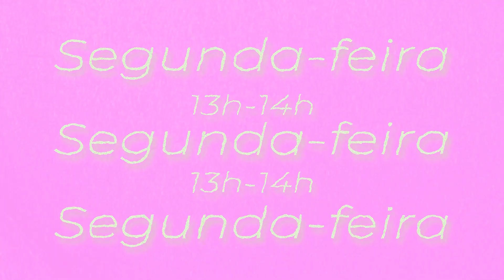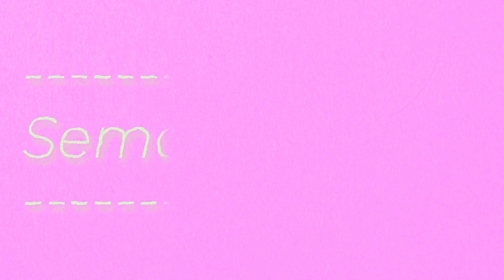Tertúlia no Feminino Dona dono de casa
Tertúlia no Feminino, um programa com mulheres singulares, genuínas e sem pápas na língua.
Marta Catarino e moderação de Manuela Barros.
Convidado: Leando Antunes.:Youtuber,instagrammer (Programa :Leandro Antunes Show,Antena Minho)
Tema: Tertúlia no Feminino - Profissão: Dona/dono de casa